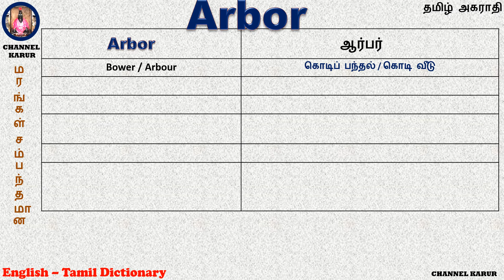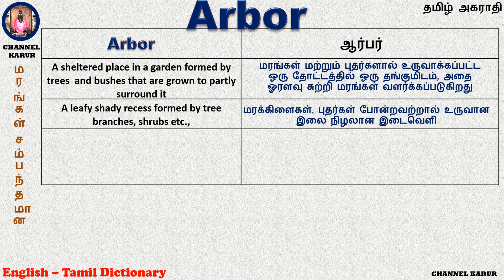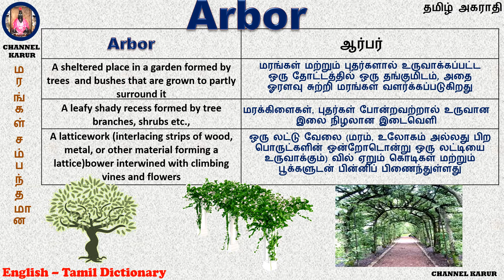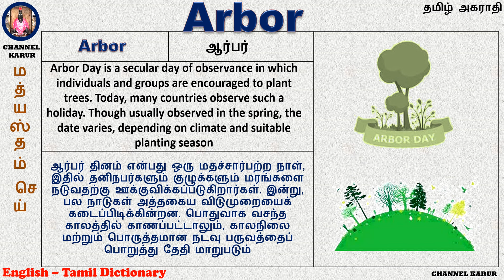Arbor Meaning-2 in Tamil / English-English-Tamil / CHANNEL KARUR